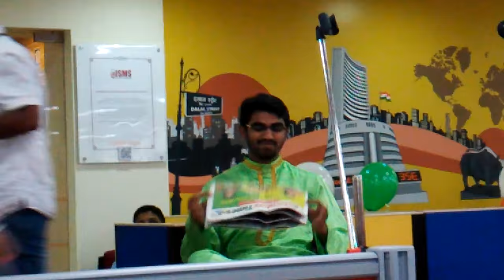Anish Skit for Independence Day-2015 in Lionbrige Mumbai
Anish Mahendran skit- A social Message for society